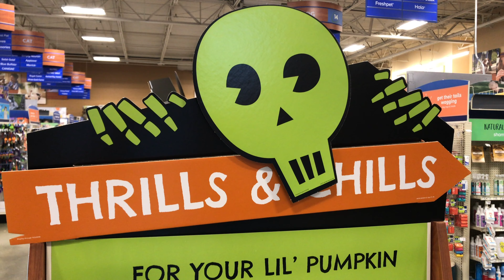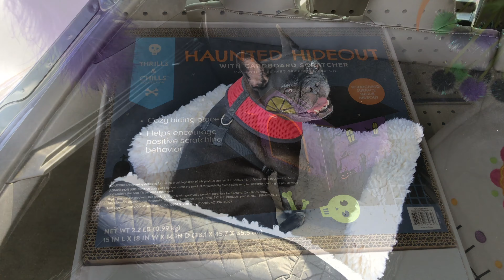PetSmart Halloween Toys, Treats & Costumes for Your Dog or Cat. Store Walkthrough.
Let's take a look at what PetSmart is offering this Halloween for your dog or cat.